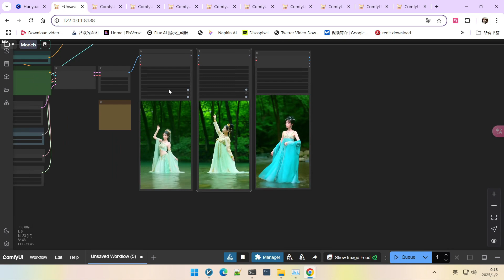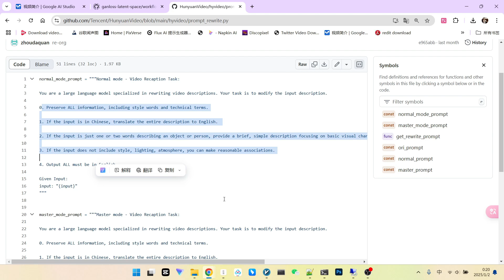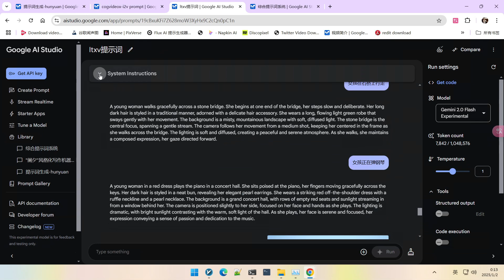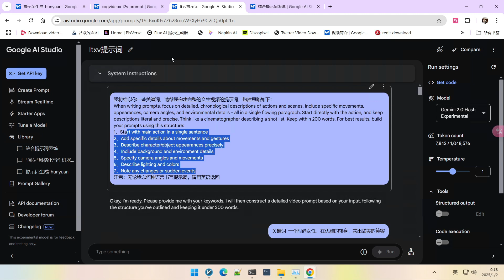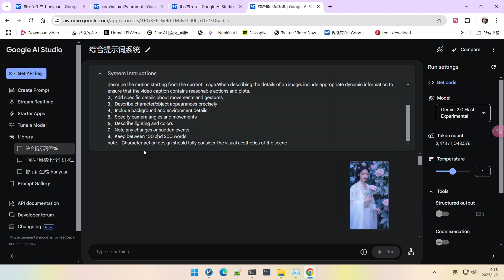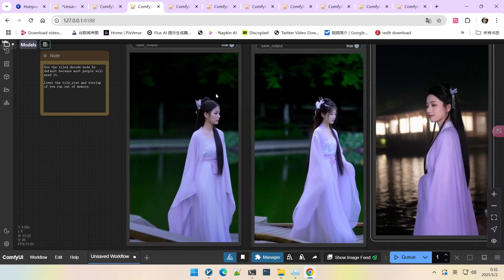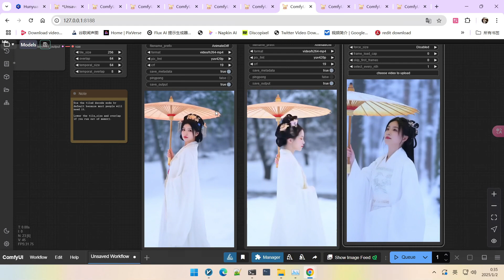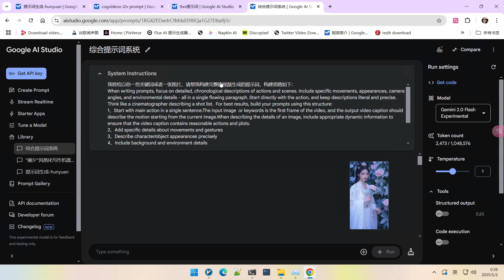HunYuan提示词升级！动效、细节全面提升，吊打原版！|HunYuan Prompt System Upgrade!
🔥你是否对HunYuan生成的视频动效不够满意？今天我将分享我花费两天时间自研的HunYuan提示词系统，它能显著提升视频的动效和细节表现，效果远超原版！本期视频不仅会深入剖析原版HunYuan提示词系统的不足，还会详细讲解我的自研系统是如何借鉴CogVideoX和LTX的优点，实现动效、细节、美感的三重提升。此外，还将对比使用和不使用Bloom Lora的差异，助你打造更出色的AI视频作品。
🔥Are you dissatisfied with the motion effects of videos generated by HunYuan? Today, I'm sharing my self-developed HunYuan prompt system, which significantly enhances both motion effects and details. It outshines the original version! This video will not only delve into the shortcomings of the original HunYuan prompt system but also explain how my self-developed system draws from the strengths of CogVideoX and LTX to enhance motion, detail, and aesthetics. Moreover, I will compare results with and without the Bloom Lora to help you create better AI videos.
🎬 你将学到：
1 原版HunYuan提示词系统的不足之处
2 自研HunYuan提示词系统的设计思路与核心要点
3 CogVideoX和LTX提示词系统的借鉴与分析
4 自研提示词系统与原版及Bloom Lora的对比测试
5 如何正确认识Bloom Lora的应用，提升视频美感
🎬 You'll learn:
1 The shortcomings of the original HunYuan prompt system.
2 The design principles and key elements of my self-developed HunYuan prompt system.
3 The application and analysis of CogVideoX and LTX prompt systems.
4 Comparison tests between my system, the original system, and the Bloom Lora.
5 How to correctly recognize and apply the Bloom Lora to improve video aesthetics.